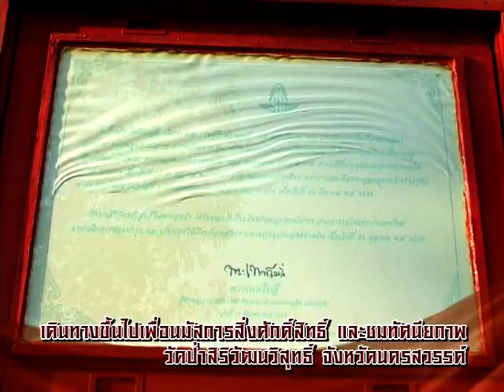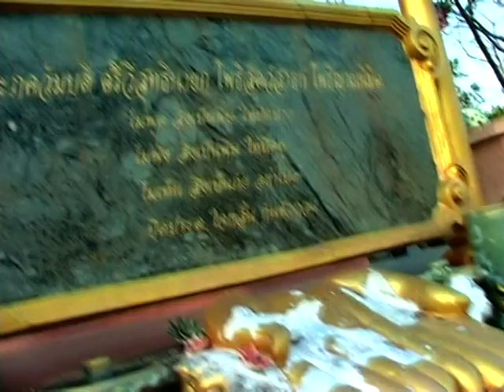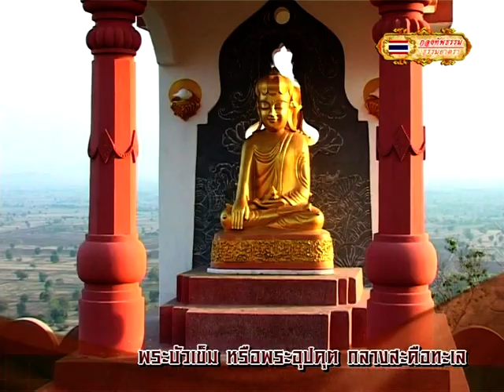กองทัพธรรม ศรีสัชนาลัย 5/6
21 กุมภาพันธ์ 2553
คณะกองทัพธรรม ธรรมยาตรา ได้ไปทำบุญแด่บรรพชนที่อุทยานประวัติศาสตร์ศรีสัชนาลัย จ.สุโขทัย และทัศนศึกษา ณ วัดป่าสิริวัฒนวิสุทธิ์ จ.นครสวรรค์